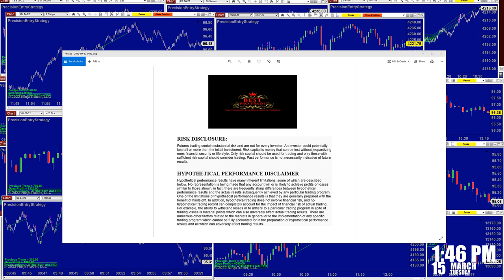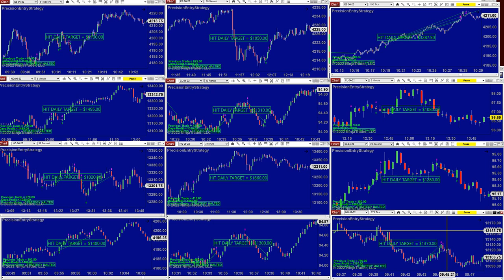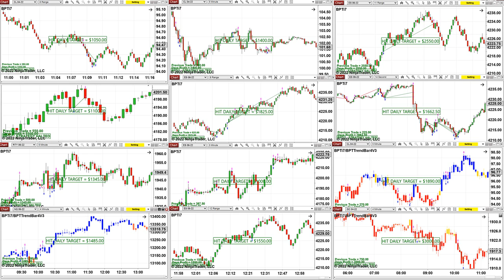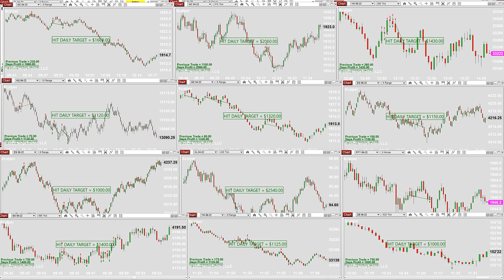Autotrader, Automated Trading, Ninja Trader, Automated Signal Entry , Best Pro Trading , 2026